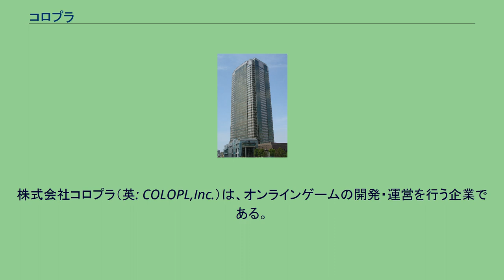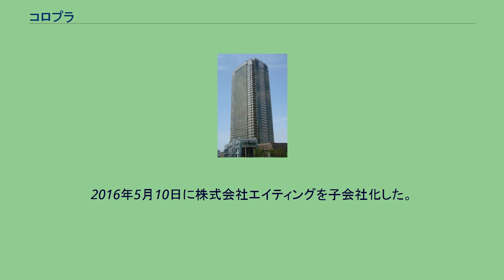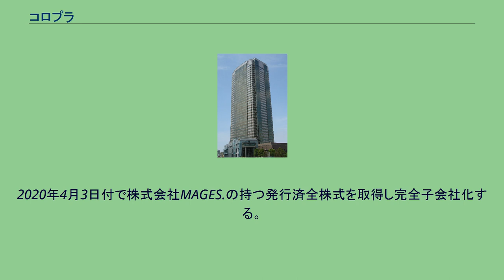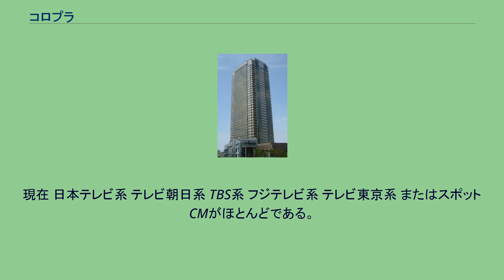コロプラ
株式会社コロプラ（英: COLOPL,Inc.）は、オンラインゲームの開発・運営を行う企業である。
2003年、創業者の馬場功淳がKLabに勤務の傍ら、個人的な副業として始めた位置ゲー「コロニーな生活」が発祥である。
ゲームが人気化したことにより独立し、2008年にコロプラを法人化した。
「コロニーな生活」を法人化する際に、初心を忘れることがないように会社設立当時のサイト名「コロニーな生活☆PLUS」の愛称である「コロプラ」を社名とした。
法人化以降は、「コロニーな生活」をベースにした他業種企業との提携や、位置ゲーを含めた携帯端末向けゲームの開発を積極的に行っている。
2013年1月 - 3月の売上比率では、「プロ野球PRIDE」をはじめとするスマートフォン向けネイティブアプリが全体の77%を占めている。
コロプラは「位置ゲー」という商標の登録者でもある。
（第5302412号、第5430573号） 2013年3月27日にgloops子会社でニュースサイト「Social Game Info」を運営するソーシャルゲームインフォ（現ゲームビズ）を買収。
2013年10月3日から、日本テレビで単独提供ミニ番組『アソビラボ』（毎週木曜22時前）の放送が開始された。
2012年12月13日に東京証券取引所マザーズに上場、2014年4月22日に東京証券取引所第一部に市場変更された。
2015年よりJリーグのトップパートナーとなる（2016年末で終了）。
2016年5月10日に株式会社エイティングを子会社化した。
2020年4月3日付で株式会社MAGES.の持つ発行済全株式を取得し完全子会社化する。
2020年9月1日付でソーシャルインフォの株式をブシロードに譲渡する。
コロプラプラットフォーム上で提供される、携帯電話（フィーチャーフォン）またはスマートフォン向けのゲームアプリである。
「コロプラ」における直接開発・提供アプリもあれば、他社によって開発・運営されているものもある。
近年は他社によるものが多い。
現在 日本テレビ系 テレビ朝日系 TBS系 フジテレビ系 テレビ東京系 またはスポットCMがほとんどである。
過去